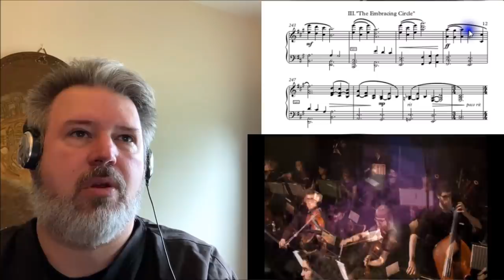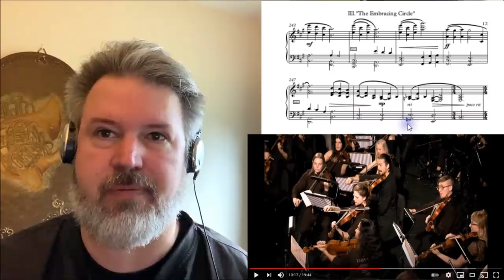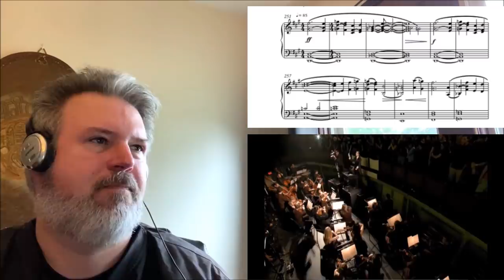Classical Composer Reacts to Illumination Theory (Dream Theater) | The Daily Doug (Episode 153)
In this episode of TheDailyDoug, I'm listening to Illumination Theory by Dream Theater. This live version at the Boston Opera House is from 2014. Dream Theater has again exceeded all expectations! What a glorious piece of music!